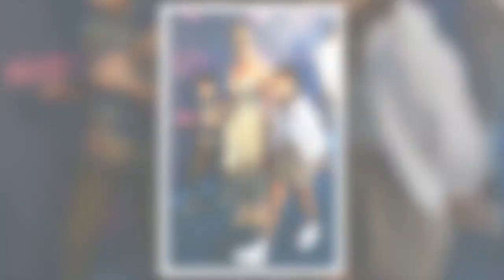Jennifer Lopez' ex Marc Anthony remarries as their children stay in LA